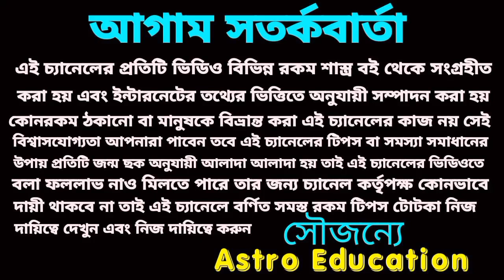মীন রাশি এই বড় ঘটনা গুলি ঘটতে চলেছে!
মীন রাশির এই বড় ঘটনা গুলি নিশ্চিত রূপে ঘটতে চলেছে।